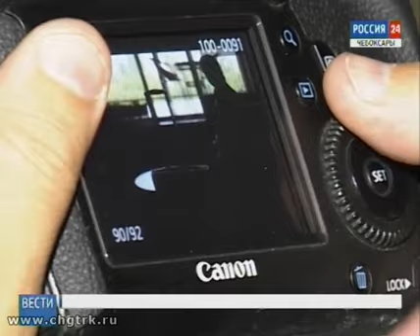Итальянский певец Энрико Колонна выбрал столицу Чувашии для съёмок клипа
Не Рим, не Венецию, не Флоренцию, а Чебоксары выбрал итальянский певец Энрико Колонна для съёмок клипа на новую песню.